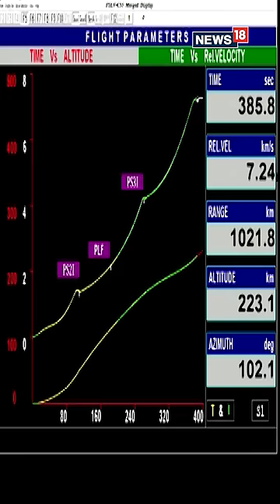ISRO’s PSLV-C55 Places Two Singapore Satellites In Orbits | ISRO PSLV-C55 Launch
n18oc_shorts